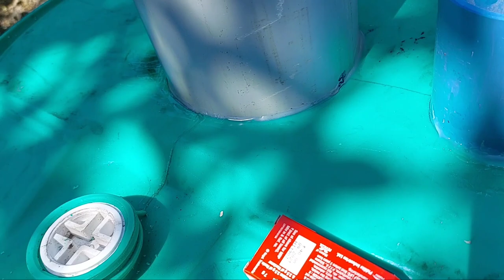DIY best odourless septic tank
this video is about making Diy septic tank at a very cheap price hope you will love it